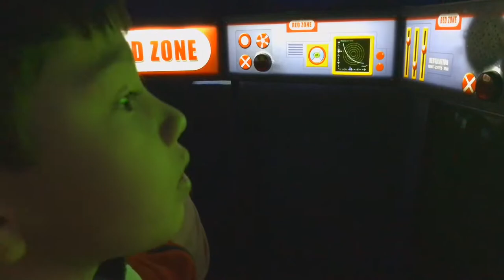Legoland Windsor April 2017